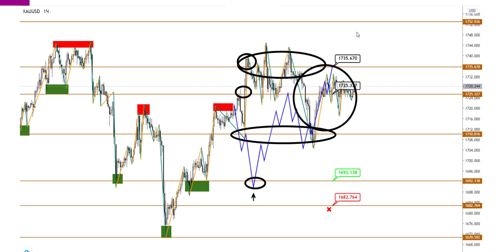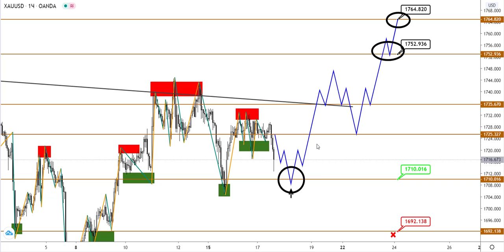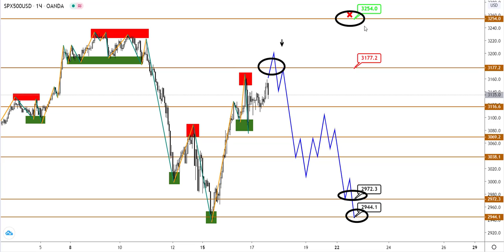Технический анализ XAUUSD и SP500 от (17.06.2020)